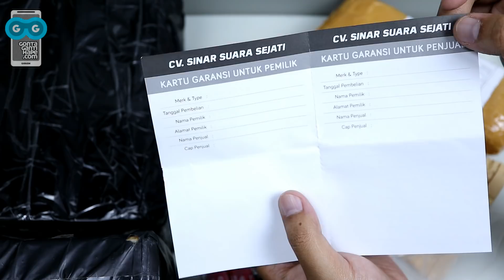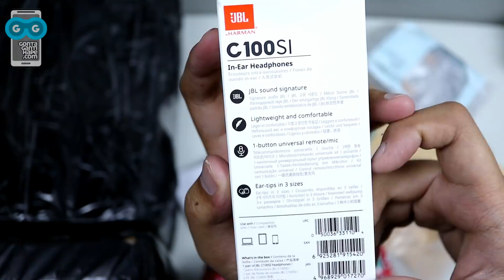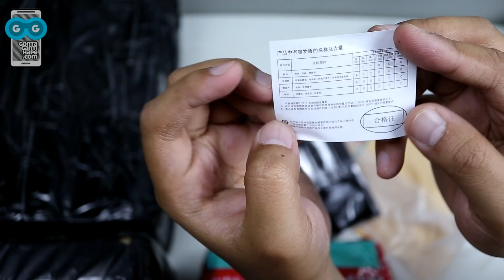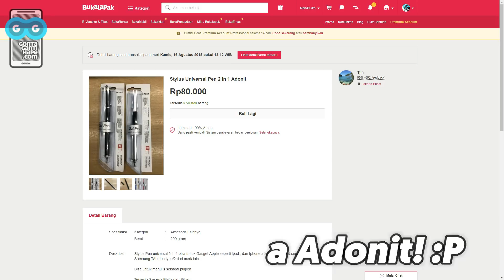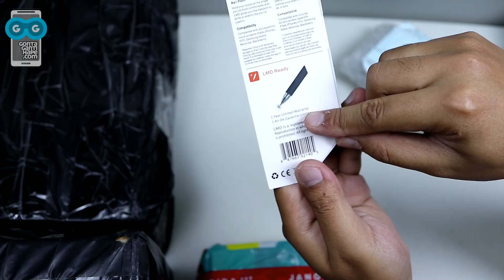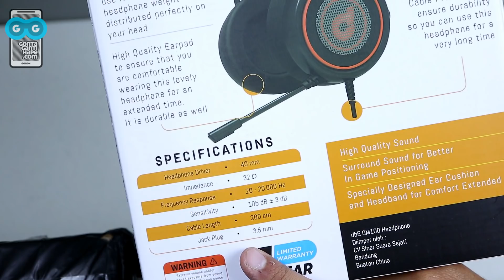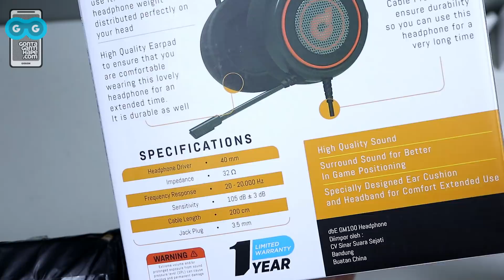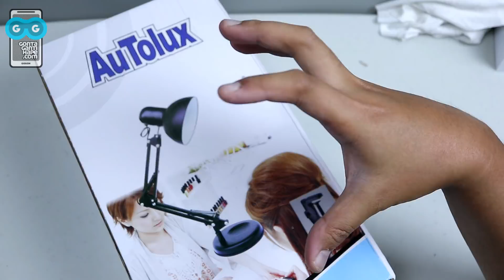D BAWAH 100-RIBUAN Part 2, Unboxing Hasil Belanja di Bukalapak / DBE / JBL / TOTAL 7 PAKET!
[GontaGantiHape.com] D BAWAH 100-RIBUAN Part 2, Unboxing Hasil Belanja di Bukalapak / DBE / JBL / TOTAL 7 PAKET!

* PROMOTION

Hape BARU di bawah 2 JUTA? Ada di